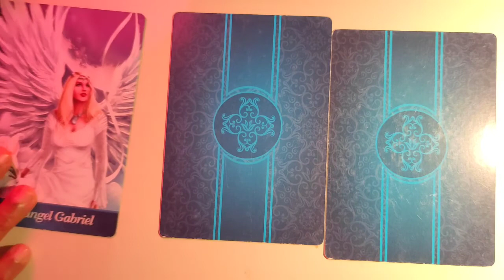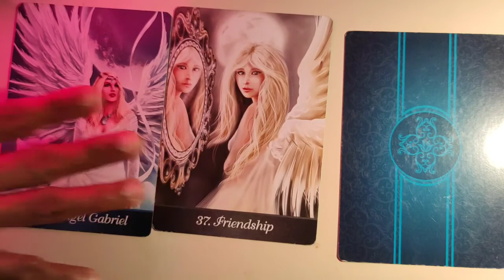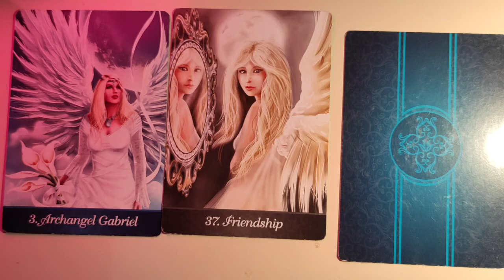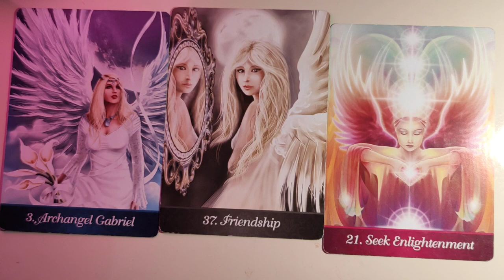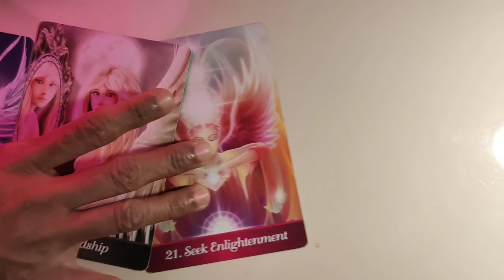Virgo♍ New beginning coming your way !! ♍ daily love tarot reading 3 October 2020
Hi guys !

support